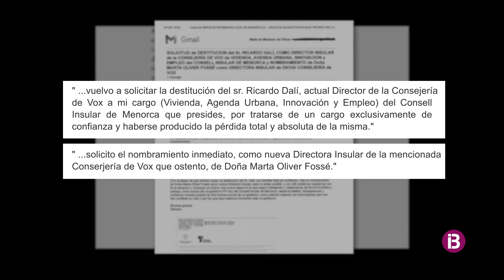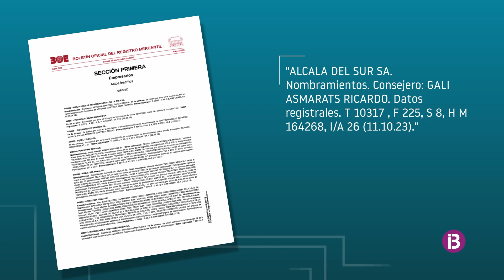El president Dolfo Vilafranca nega el bloqueig a la sortida del director insular d'Habitat